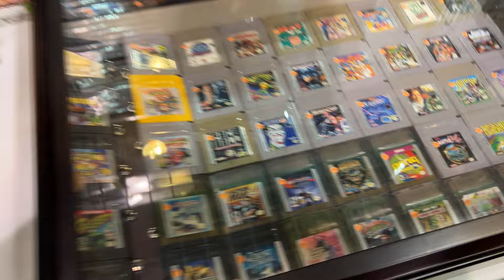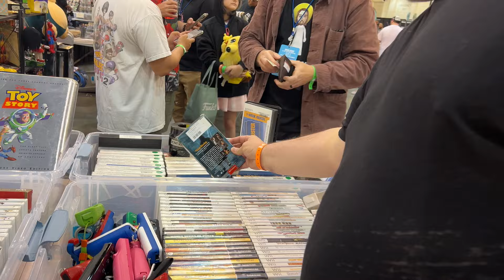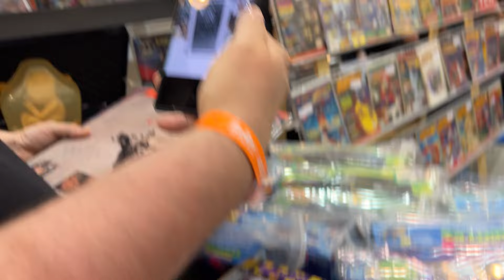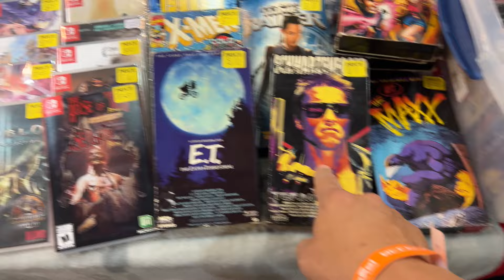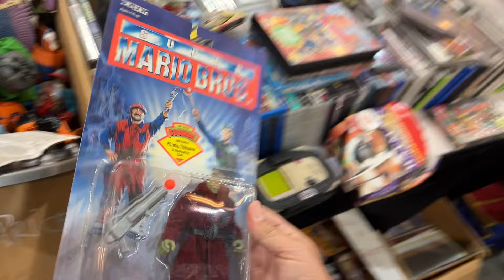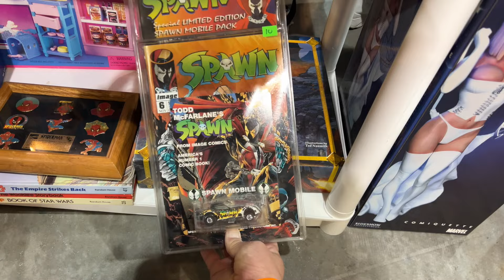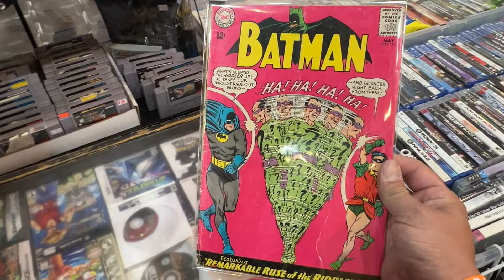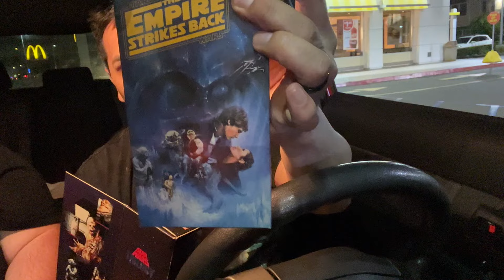The Best Retro Gaming convention!! So Cali Gaming EXPO Walkthrough